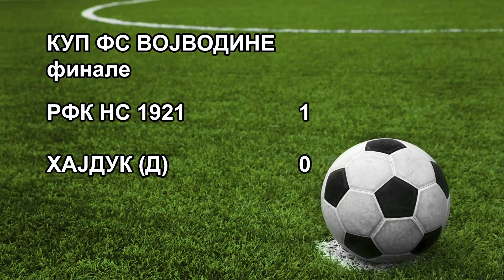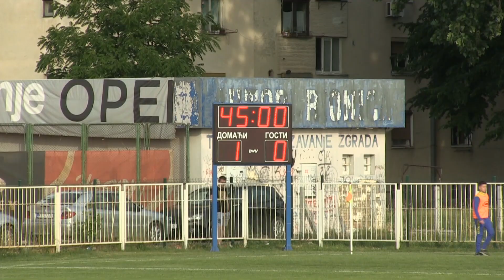KUP FSV FINALE NS 1921 - HAJDUK Divoš 1-0